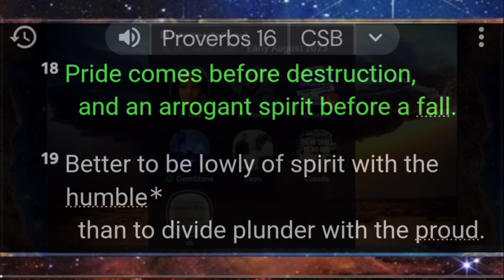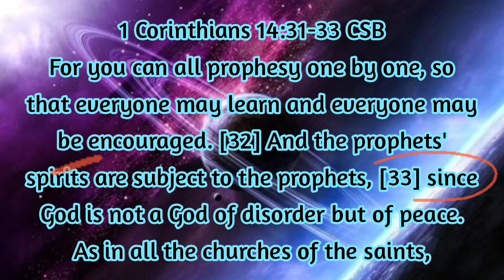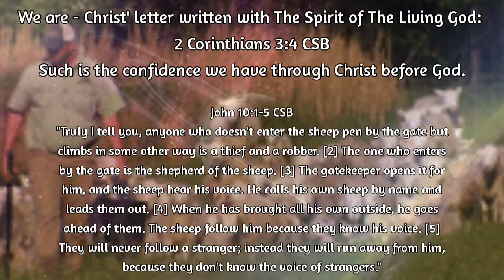🌹Muslims are confused by their many different Translations, but they can Come to Christ!